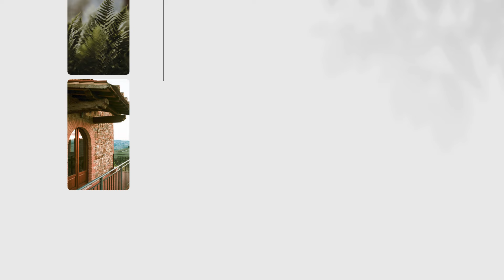Favoritos da sua mala de viagem! Hackamore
Viaje com elegância e conforto: Vem ver os favoritos da Hackamore para esse feriado! Um sapato, diversas ocasiões.

Siga nosso Instagram @hackamore